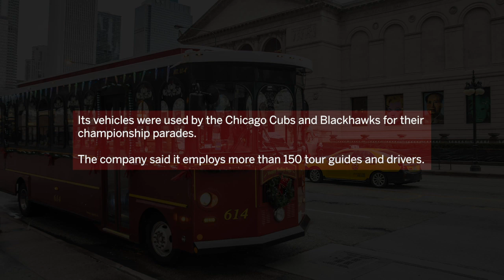Chicago Trolley ending its service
The company posted a notice on its website that it will cease operating after Tuesday.